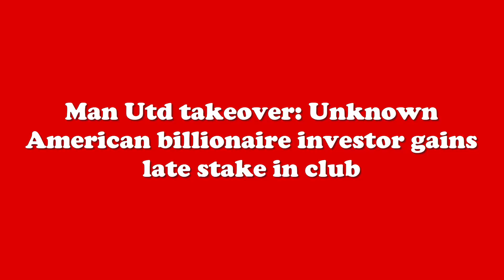Man Utd takeover: Unknown American billionaire investor gains late stake in club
Just as it appeared INEOS billionaire Jim Ratcliffe had won the race for a stake in Manchester United, an American billionaire has stepped in and agreed a deal with the Glazers

American billionaire investor Leon Cooperman has secured a stake in Manchester United as Sir Jim Ratcliffe nears completing his deal for a share in the iconic club. Cooperman is a former hedge fund manager who has sensationally entered the race after months of news and updates surrounding a potential sale of Manchester United by the Glazers.